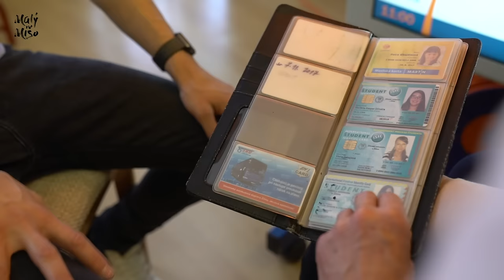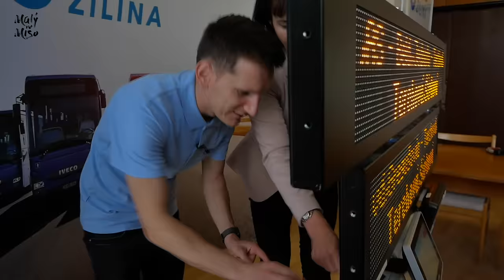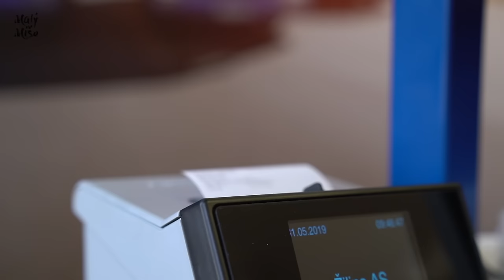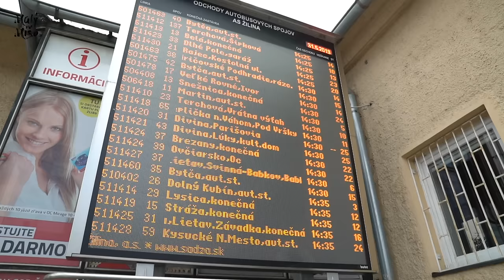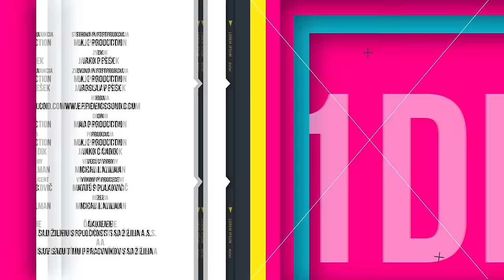1 Deň ako... Autobusár [epi17]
Ďalšia časť 1 Deň ako...
V tejto časti som navštívil autobusovú spoločnosť SAD Žilina, kde som si vyskúšal prácu vodiča autobusu. Naučil som sa vydávať lístky, vyskúšal som šoférovať autobus a spraviť si vodičský preukaz na autobus, upratal, natankoval a nakoniec som vás úspešne doviezol do vášho cieľa.
Nech sa páči, sledujte, lajkujte a zdielajte. Je to inšpiratívna a celkom zaujímavá práca

Ďakujem celému tímu SAD Žilina